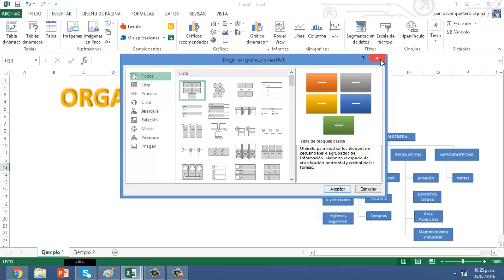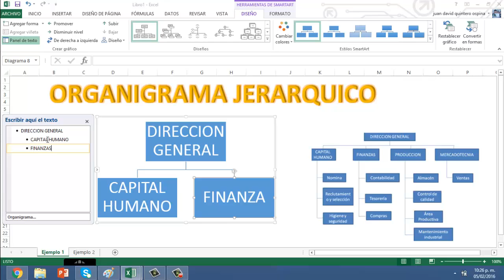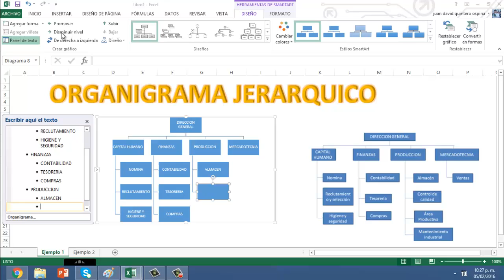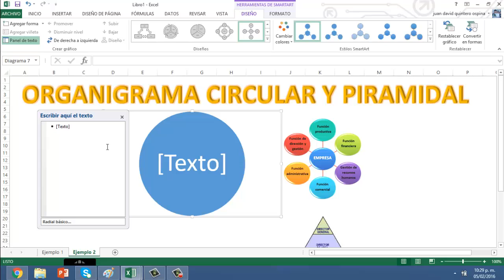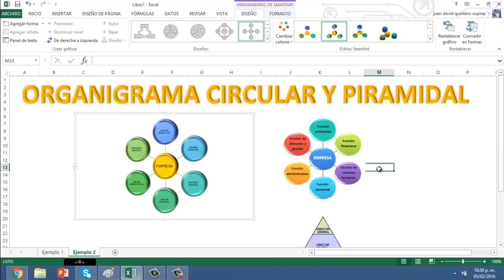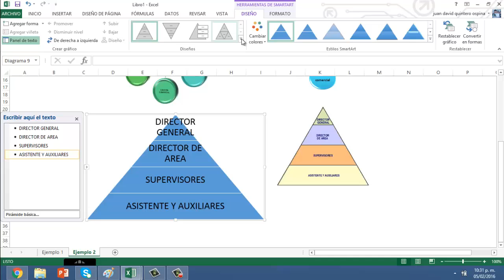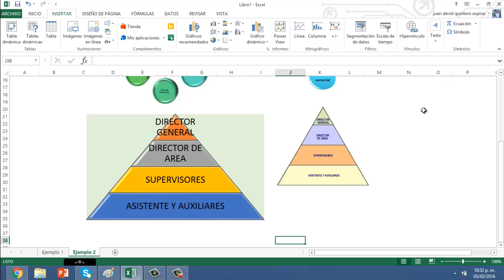😱👉 Como HACER un ORGANIGRAMA en Excel - [Organigrama de una EMPRESA]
Aprende hacer, elaborar o realizar un organigrama en excel y a conocer los tipos de organigramas para realizar en una empresa con la herramienta Smartart. (organigrama lista, organigrama de proceso, organigrama de ciclo, organigrama de jerarquía, organigrama por relación, organigrama en matriz y organigrama tipo pirámide.